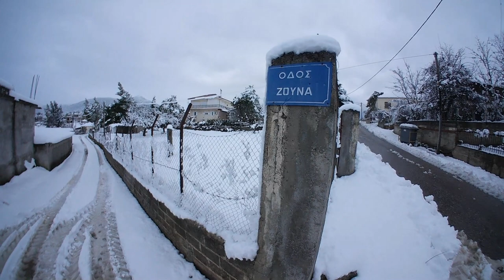Κυρτώνη ντυμένη στα λευκά .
Στην Κυρτώνη ντυθήκαμε στα λευκά. Περιμέναμε μια καλή χρονιά, αλλά ..ήρθε ο κορωνοιός.